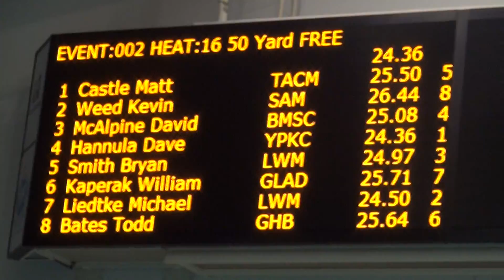Dave Hannula 50 Free